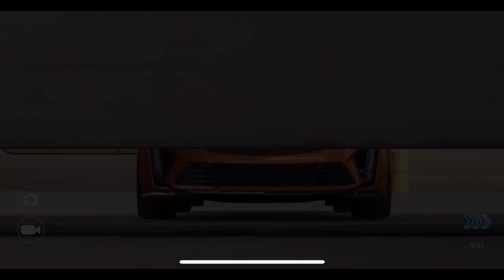#172 CSR Racing 2 | Upgrade and Tune | Cadilac CT5-V Blackwing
Upgrade and tune CadilacCT5-V Blackwing and getting ready for Season172
Full upgrade stage 5
Tune car with full stage 5 and no fusion parts, tune with all fusion parts available for Cadilac
And add all fusion parts available for Cadilac
Tune car and test time

0:00 Get Cadilac CT5-V Blackwing
0:21 Start upgrade
1:55 Tune without any fusion parts
2:41 Dyno and Test run without fusion parts
3:34 Fit all fusion parts available for Cadilac
5:28 Tune with fusion parts
6:08 Dyno and Test run with fusion parts

Mobile Phone
PC configuration used for edit:

CPU cooling
SSD 1
SSD 2
RAM: 2x
Power Supply
HDD: 2x